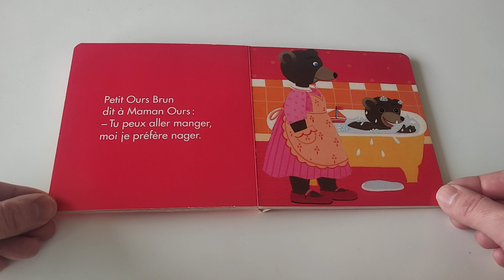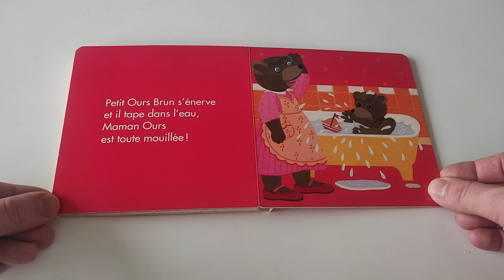🍭 [Lecture de PAPA] Livre Petit Ours Brun dans son bain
Aujourd’hui, les enfants je vais vous lire le livre Petit Ours Brun dans son bain

Pour retrouver le plaisir des premières émotions et des premières découvertes avec petit Ours brun. Une scène de la vie quotidienne dans laquelle Petit Ours Brun dans son bain les petits se reconnaîtront facilement.